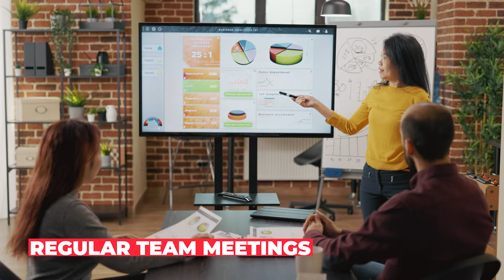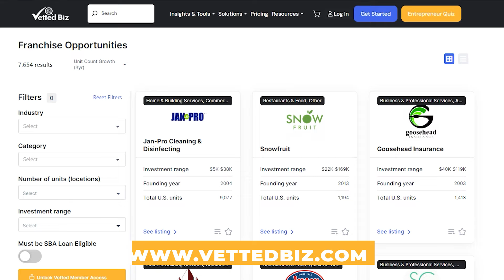🌟 A Day in the Life of a FRANCHISE OWNER! Learn the HACKS for Unprecedented SUCCESS! 🚀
🔍🌐 Join us in this exclusive behind-the-scenes journey as we delve into the day in the life of a thriving franchise owner! 👔 The day starts bright and early with crucial tasks such as email reviews and team communication preparation, setting the tone for what lies ahead. 🌅 With a primary focus on managing a service-oriented business, our franchise owner dedicates time to overseeing staff, conducting team meetings, and handling essential administrative duties such as financial tracking and strategic planning. 💼 But it doesn't stop there! Customer interaction is a vital aspect of the franchise owner's day, involving site visits, client meetings, and hands-on service provision. Witness firsthand how they go above and beyond to ensure customer satisfaction and maintain the high standards that define their franchise.🌟 The video also sheds light on the ongoing commitment beyond regular working hours, highlighting the importance of networking, community engagement, and striking a delicate balance between personal and professional life. Discover the secrets to sustained success in the dynamic world of franchising, where passion meets business acumen. 🤝 Join us for an inspiring journey that showcases the dedication, hard work, and strategic thinking required to thrive as a franchise owner. Don't miss out on the valuable insights that could shape your own entrepreneurial journey! 🚀

🚀 💼 Dazzled by the life franchise owners lead? 👉 Take our Biz Quiz now! Filter through 10,000+ business opportunities to find the best fit for your skills and passions.

🌐 Unsure of which franchise is the perfect fit for you? Let us guide you on your journey to becoming a successful franchise owner!

00:00 Introduction
00:18 Start of the franchisee's daily routine
00:59 Managing the team
01:38 Administrative tasks
02:06 Vetted Biz | Franchise Opportunities
02:17 Customer interaction
03:31 Planning tasks for the upcoming days
03:40 Community engagement
04:18 Balance between personal and professional life
04:53 Conclusion